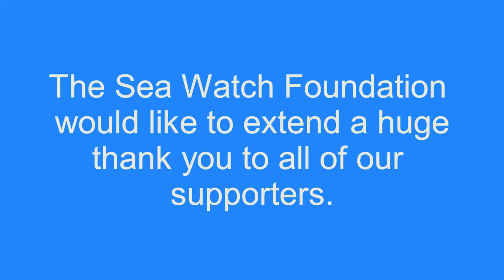Volunteers' Week at the Sea Watch Foundation: Jane and Poppy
This Volunteers' Week, meet Jane and Poppy from Scotland. They both volunteer locally by working in a charity shop and with schools - but they also like to support as many small organisations as they can. They regularly follow Sea Watch events, and most recently donated to "Going Bald for the Bottlenose."

Volunteers' Week is a chance to celebrate and say thank you for the fantastic contribution millions of volunteers make across the UK.

It takes place 1-7 June every year and is an opportunity to celebrate volunteering in all its diversity. You can read more about the event